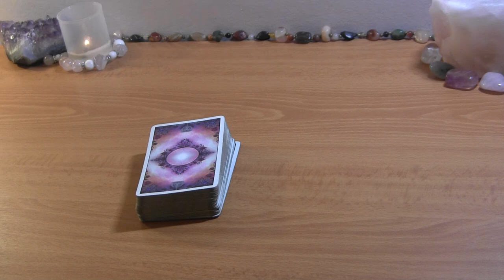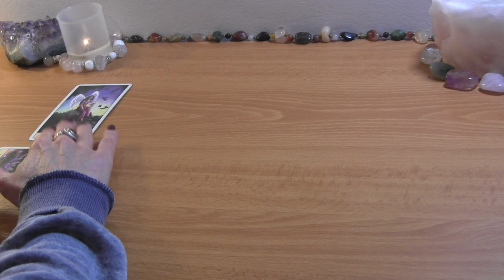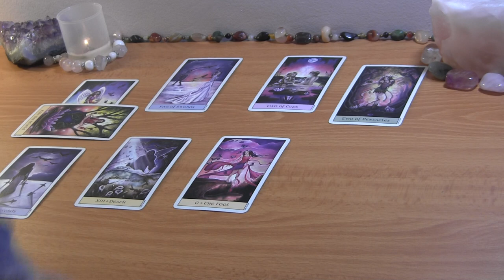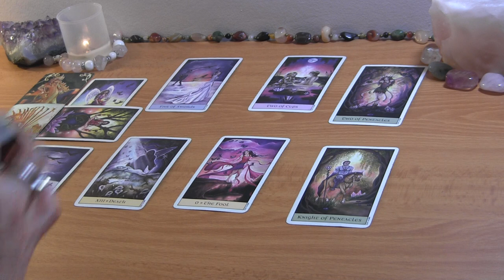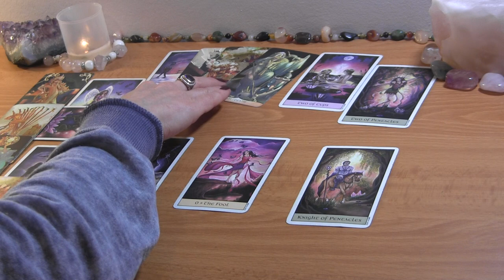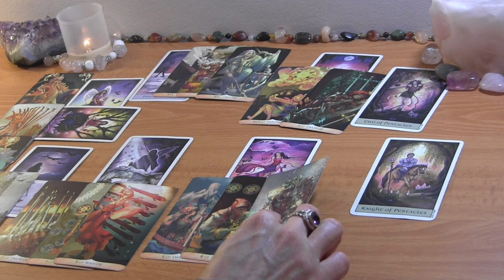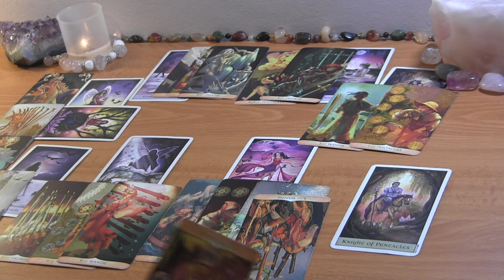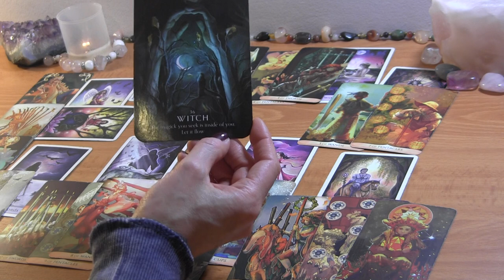CAPRICORN FEBRUARY: A Major Plan is Set Into Motion! ❤️ Love Reading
CAPRICORN FEBRUARY 2022 TAROT LOVE READING

PERSONAL TAROT READING OPTIONS:
1.  BASIC LOVE READING ~30min $50
2.  EXTENDED LOVE READING ~45min $65
3. MINI-READING ~20min $35

  1. Reading option
  2. Your and your partner's first names, FULL DOBs  and current countries (if known)
  3. Brief description of situation (including if there is a 3rd party element to look into)
  4. Recent photos optional